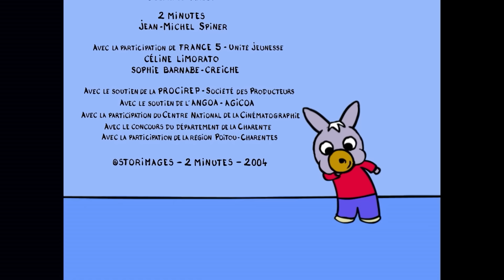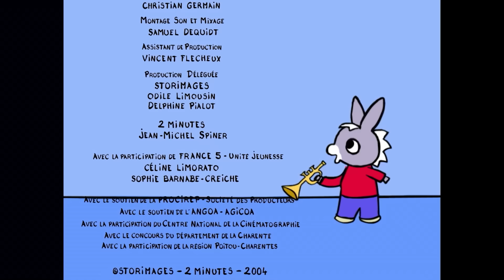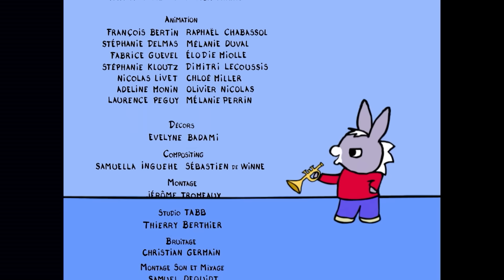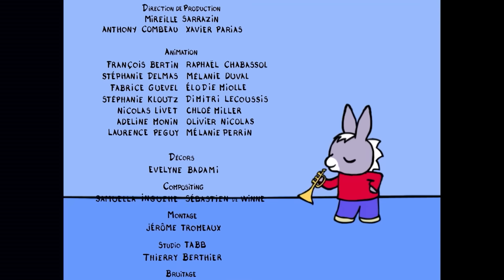😺 Trotro fait du toboggan 😺 | Dessin Animé pour Bébé